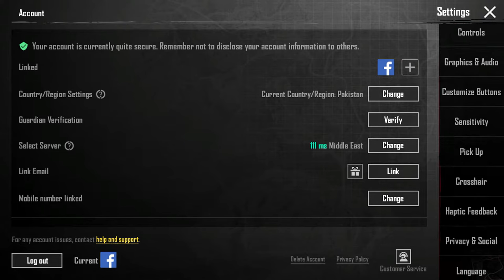How To Hide Yourself From Other Players Recent Visitors In PUBG Mobile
Personal Space has been separated from the lobby for exhibiting vehicles, displaying honorary players can decorate their space by displaying weapons, vehicles, titles, achievements, etc. to their display slots.

In this video you will learn about how to hide yourself during visiting someone's PUBG Mobile account.